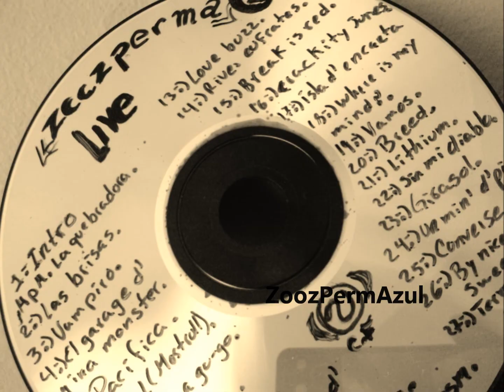Sunset - ZoozPermAzul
ZoozPermAzul, banda de música Grunge, a finales del 2001, formada por Mauricio Estrada (Batería y Voz), Armando González (Bajo y Coros), Oscar Ruiz (Guitarra), grabando un demo de 12 tracks y así dejaron sus canciones para seguir otros caminos. Disfrútenla.